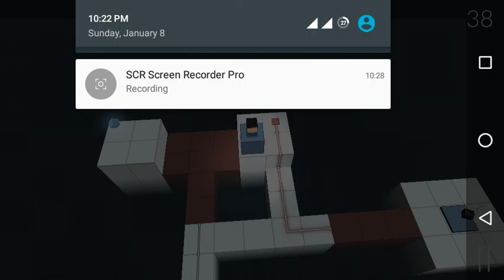Time Turner Gameplay Chapter 1 (stage 1 - 3)